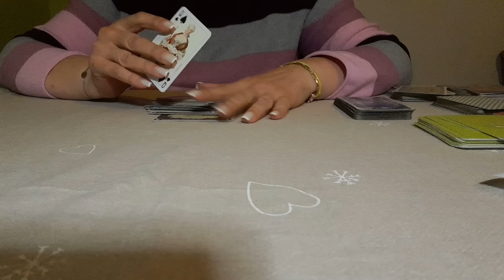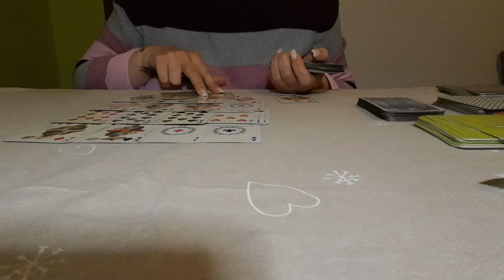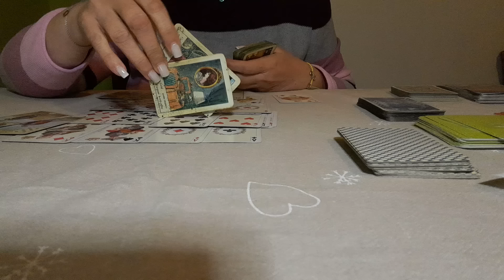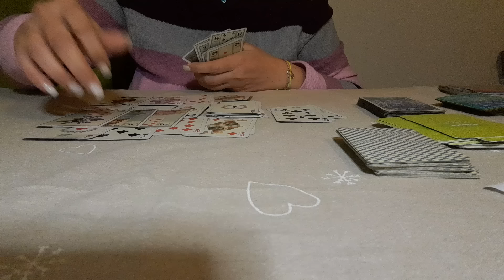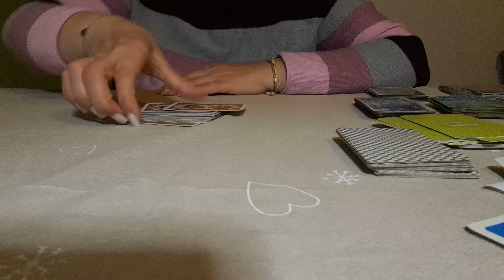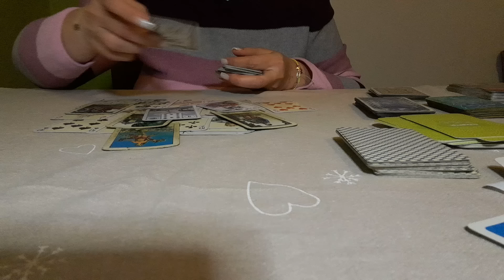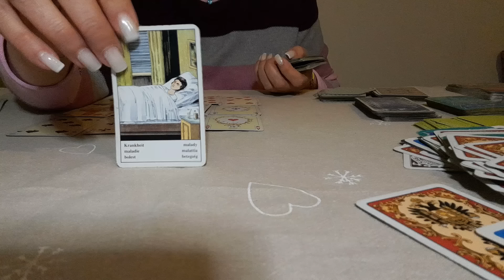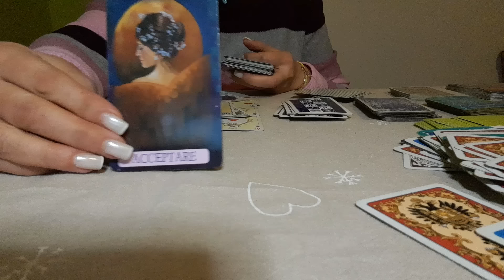@💕CITIRE CĂRȚI # DOAMNE # URMĂTOARELE 48 ORE #🌹🌷🌺💐( 0731709368 )